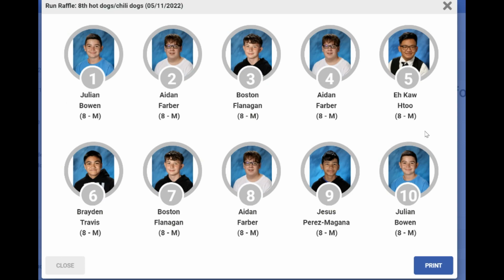2022 5-11 Timber Talk